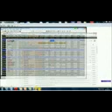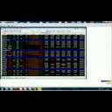Mike Baghdady - Free Forex Trading Videos - Learn To Trade Forex RADARSCREEN_09_30_12.mpg